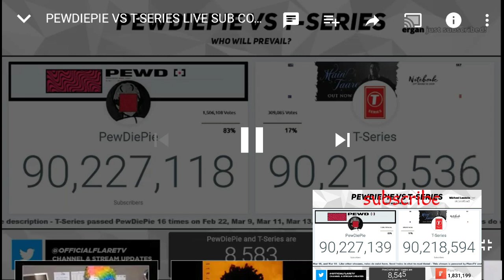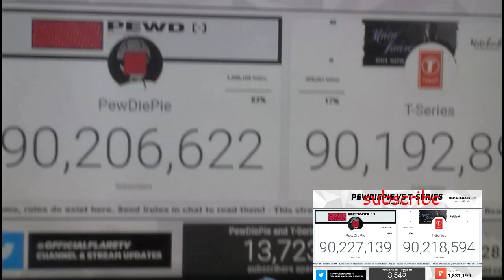Pewdipie vs t-series made by flareTV subscribe